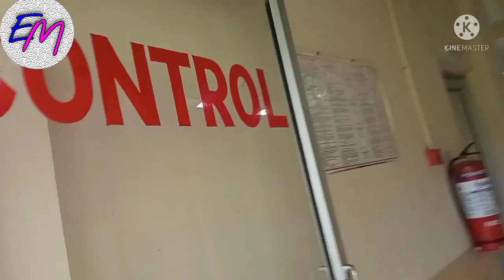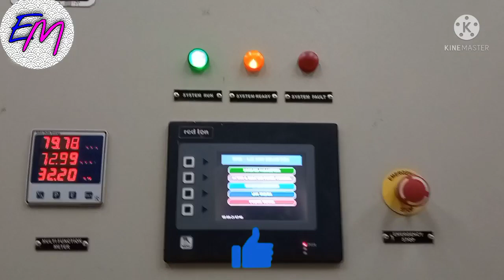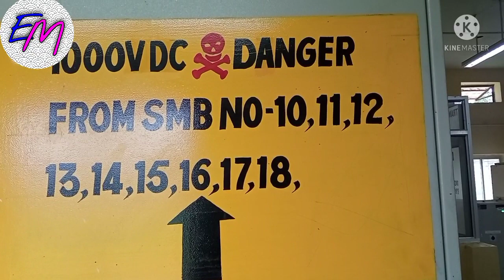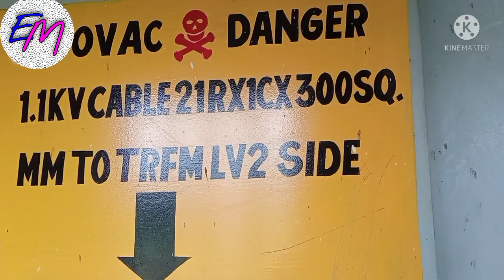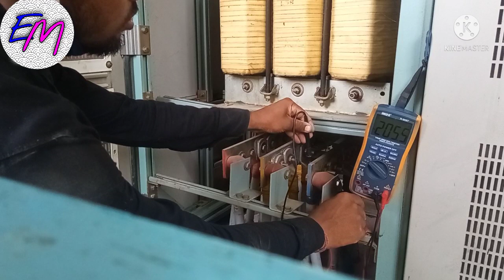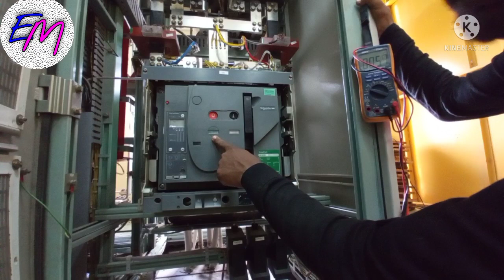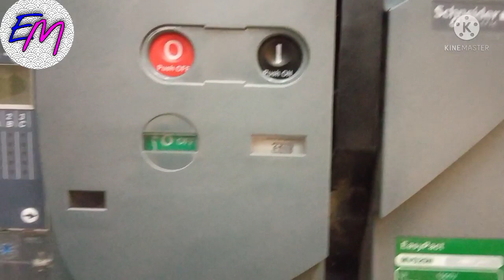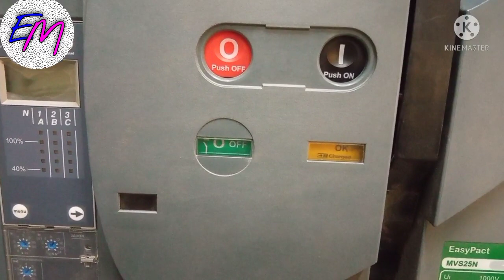Solar plant ka PCU start nahi ho raha hai. Solar plant PCU not working. ACB bar bar trip ho rahi hai